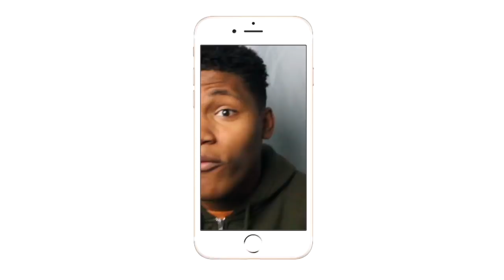COME ON AJ!!!| WWE AJ Styles Most Savage Moments| REACTION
AJ YOU ARE SUCH A SAVAGE!!!
Intro/Outro: Jaden Smith Fallen
Camera: Cannon 60D
Editing Software: Imovie & Premiere Pro
Video starts on 2:35